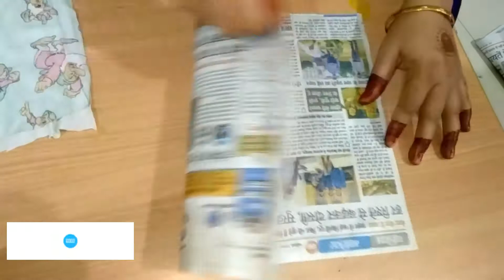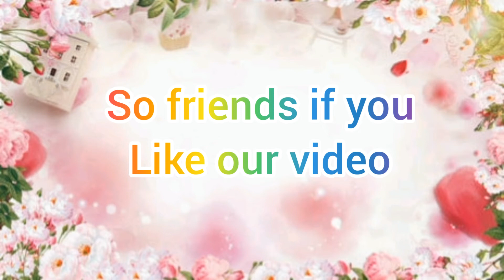how to make mask at home || घर पर मास्क कैसे बनाये।।